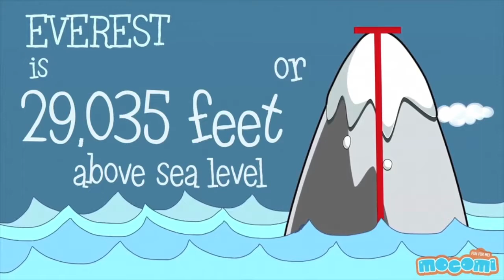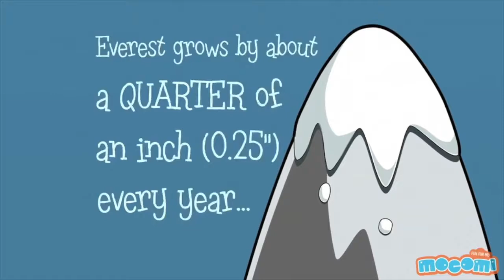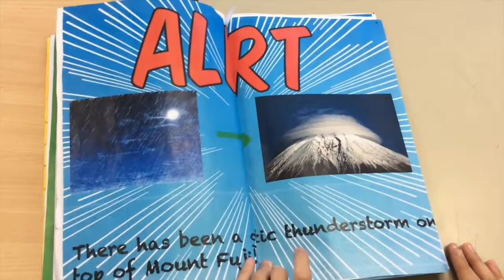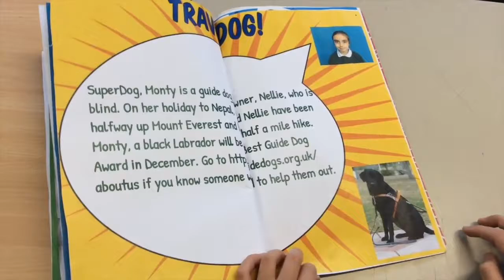Greenside TV Crews - Travel Gang